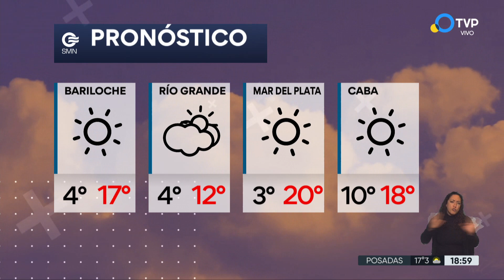Arrancó el finde extra largo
Más de 1,5 millones de turistas se movilizan este fin de semana largo con el impulso del PreViaje. El ránking de reservas está encabezado por los destinos de la Costa Atlántica, Córdoba, Salta y la Patagonia. Al fuerte movimiento interno se le suma la llegada masiva de visitantes uruguayos y chilenos. El informe desde Aeroparque.